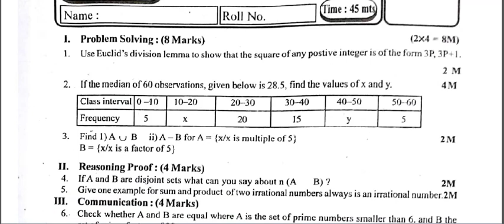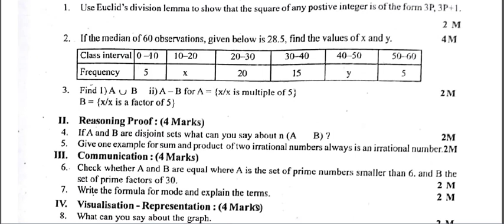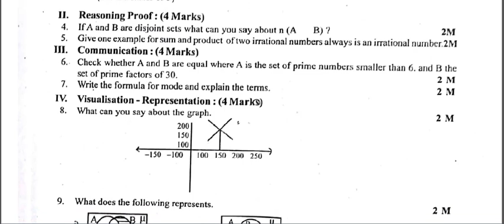AP 10th Formative Assessment-1 Question Papers for 2022-23 | ⚡AP 10TH CLASS FA -1 Maths(2022-23) ⚡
AP 10th Formative Assessment-1 Question Papers for 2022-23  | ⚡AP 10TH CLASS (2022-23) FA -1 Maths ⚡
⚡AP 10TH CLASS (2022-23) FA - 1 PRACTICE PAPER 💯 REAL FULL MARKS PAKKA || 10TH CLASS FA-1 PAPER ⚡
AP10th Formative Assessment-1 Question Papers for 2022-23  | AP 10th class Maths FA-1 model paper
Class 10/Fa-1 Mathematics/Answer/copyright ossta/2022-23

AP 10th class Maths F-A-1(formative assessment 1) model paper
Maths formative and summative practice paper 2021, Maths physics formative and summative question paper 2021, ap school exams schedule 2022 released
AP10th Formative Assessment-1 Question Papers for 2022-23
AP 10th class fa1 question paper 2022-23
AP 10th class fa1 physics question paper 2022-23
10th class fa1 question paper 2022-23
ap 10th class fa1 question paper 2022